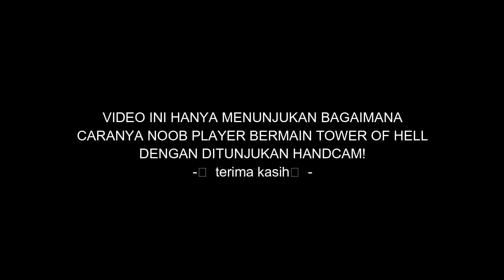NOOB PLAYER Gameplay With Handcams! Tower Of Hell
Yo Wazzap guys welcome back to yadi
  Assalamualaikum ya CALON PENGHUNI SURGA Amin ya rabbal alaminn

***YUK BANTU DONASI BUAT BANG YADI***
donasi kuy biar berkah dan biar bang yadi semangat lagi bikin kontennya :)
***ROBLOX BANG YADI***
Nickname = yadiganteng32 ( di follow yaa :D )
***JOIN DISCORD BANG YADI***
Jadilah team budak kece kuy

. ( SMK PUSDIKHUBAD ) ( SMP PGRI CIBEUREUM ) ( YadBro Channel ) ( Roblox ) ( Roblox Indonesia ) ( Tower Of Hell Indonesia ) ( Handcams )
.kalo gk happy ya happy²in aje😁 (ALLAHUAKBAR ALLAHUAKBAR ALLAHUAKBAR)